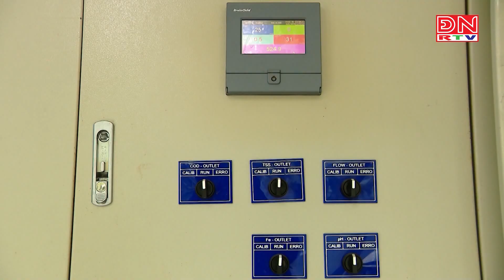Môi trường và cuộc sống (06-03-2023)